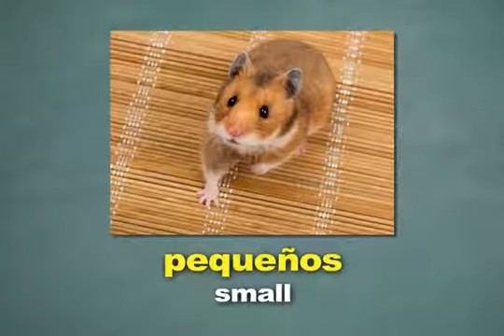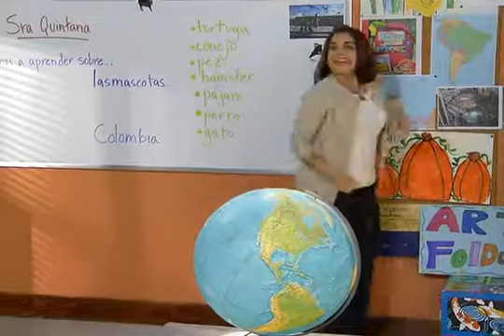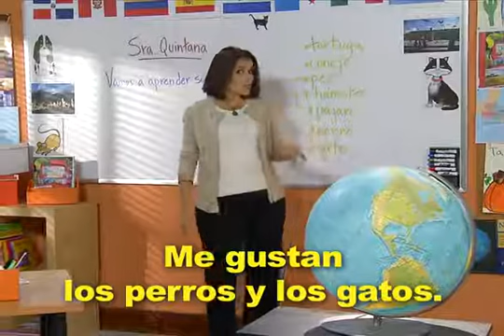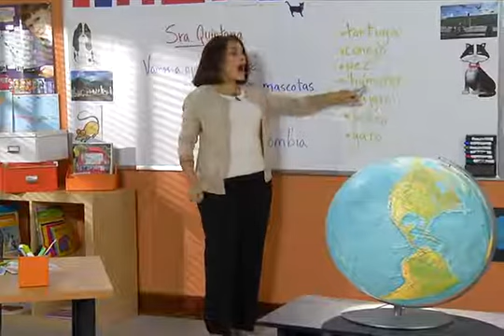Descubre D Unit 4 Week 1